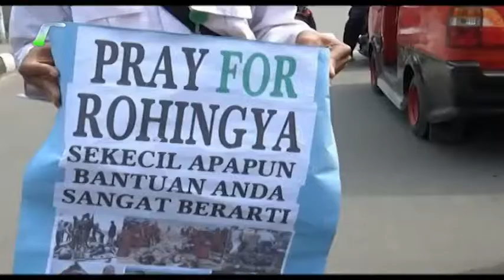Puluhan FPI Banten Galang Dana Peduli Rohingya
Front Pembela Islam  Banten, sudah mendaftarkan diri ke Posko Jihad bela rohingya. keberangkatan nya ke Myanmar tinggal menunggu keputusan DPP FPI. (Gunawan Teguh)